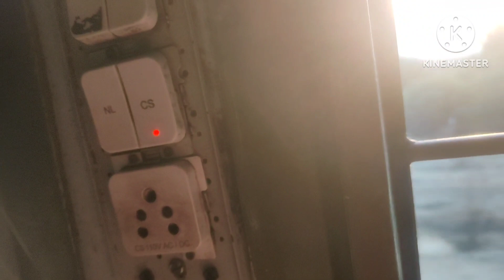సడన్ గా పుట్టపత్రి సత్య సాయి బాబా దగ్గర కి వెళ్లవలిసి వచ్చింది ( first day)